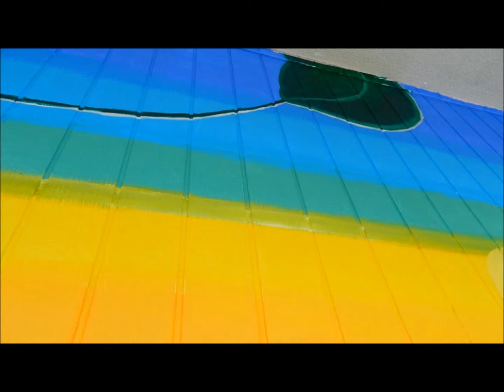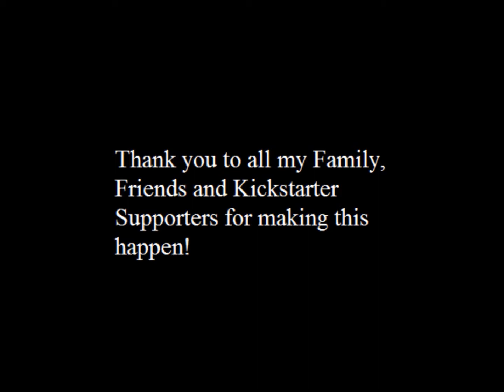My First Mural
This is my first mural I've ever done. I hope to do more mural projects in the future!

You see more of my artwork on my website and Instagram page.